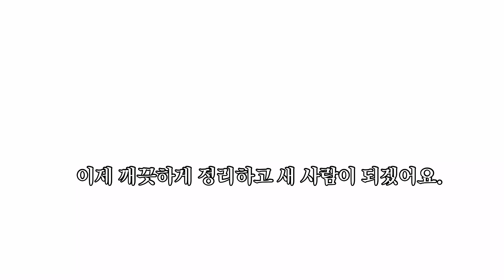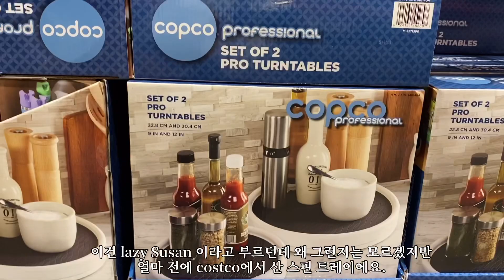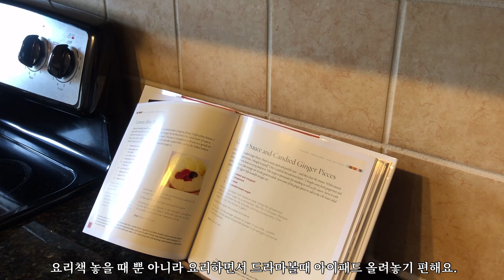[주방편] 청소, 정리 비법 | 이케아 주방 용품 추천 | Ikea에서 사야할 16가지 꿀템 | 정리정돈 아이템 | [ 미국일상 in 애틀랜타 ]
✅ 화질을 1080p으로 변경하시면 좀더 선명한 영상으로 보실 수 있습니다.

깔끔하게 주방 정리 정돈.
제가 할 정도면
당신도 할 수 있습니다.
정리정돈과 거리가 먼 지난 날의 저를 잊고
새 사람이 되기 위해
지저분한 주방을 부끄럽게도 홀랑 다 공개했어요.
주방 정리에 필요한 상품들은
거의 대부분 아이케아에서 구입했고요.
아마존, 코스트코에서 산 제품들도 있습니다.
자아 이제... 이대로 계속 유지만 하면 됩니다.
(사실 그게 가장 어렵지만요 🤣 )

2:49 에 나오는 정리 상자에 자막이 안 들어갔네요.
KUGGIS $7.99 입니다.